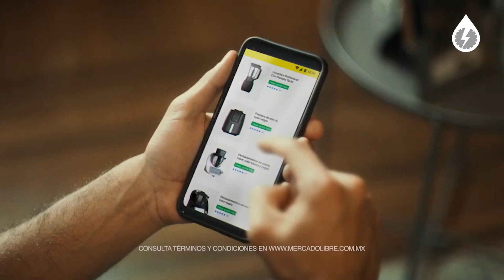Mercado libre crece más del 200%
Mercado libre creció más del 200% en el primer trimestre del año, con lo cual obtuvo un beneficio económico de 201.4 millones de dólares.